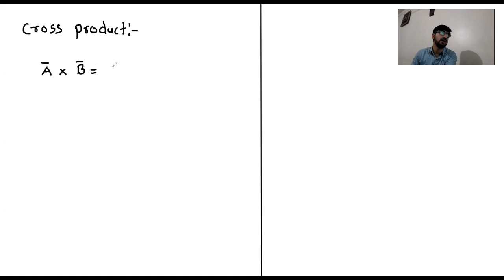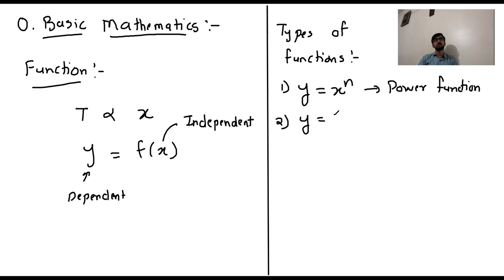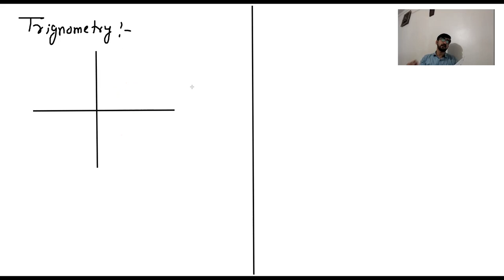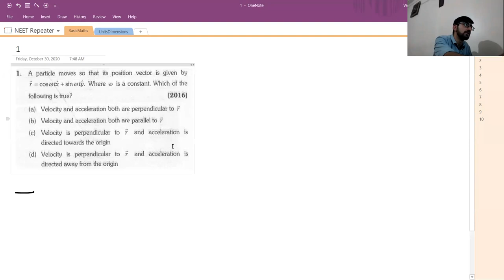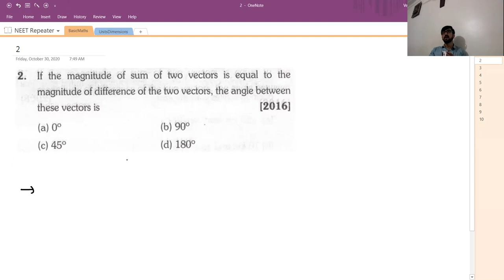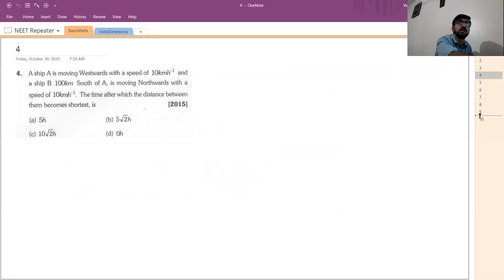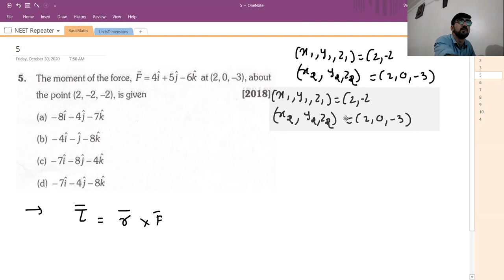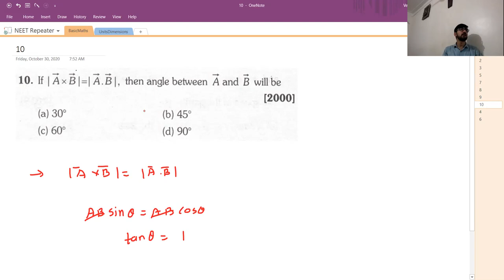Units, Measurements and Vectors Lecture 2